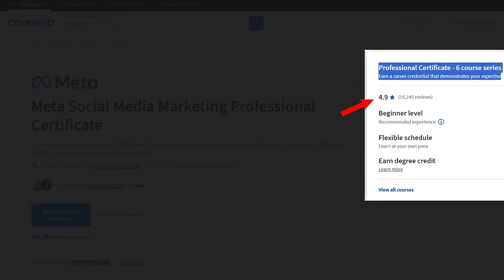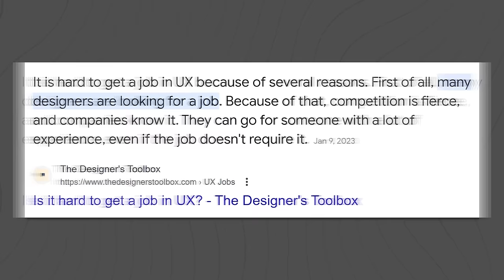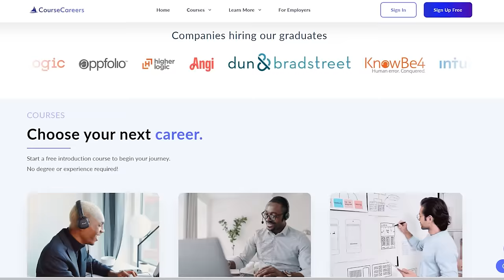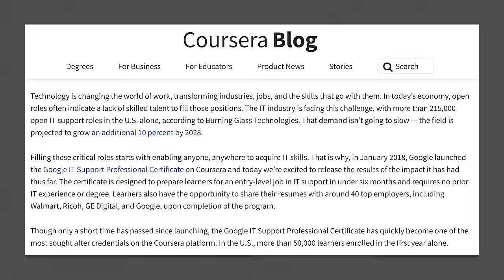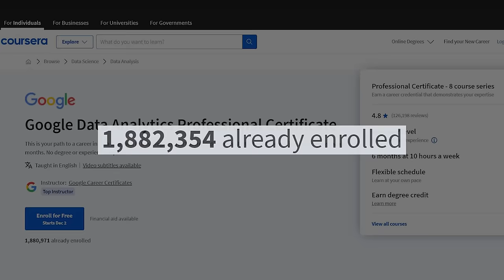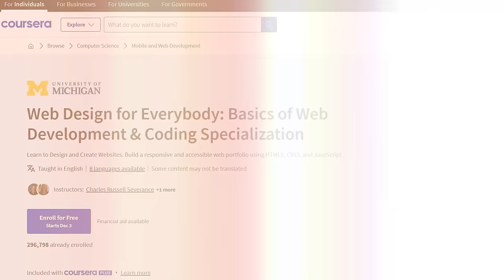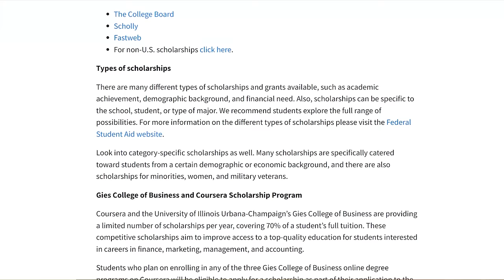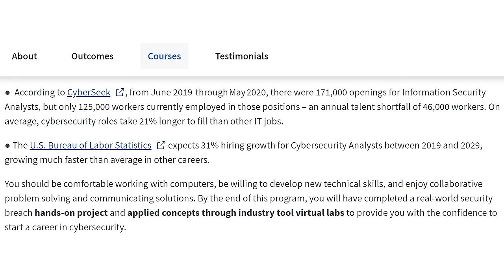11 High Paying Certifications For Remote Jobs in 2024 (And How Much They Pay)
**Global offer, not segmented to specific countries
**Promo valid from 12/28/23 - 1/31/24

Get yourself a high remote job position with these 11 high paying certifications for remote jobs in 2024 (And how much they pay). Boost your earning potential in the remote job market today by checking out these certifications that you can do.

Applying for a high role can be competitive sometimes. With lots of certifications available online, picking the right one may seem intimidating. So, if you want to say goodbye to limitations, finish this video about the right certifications that you can use in 2024.